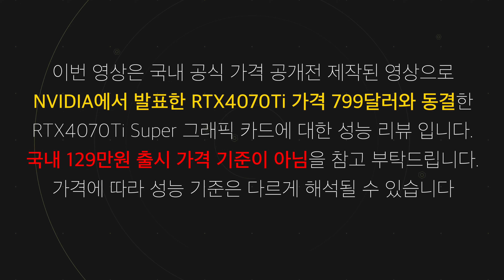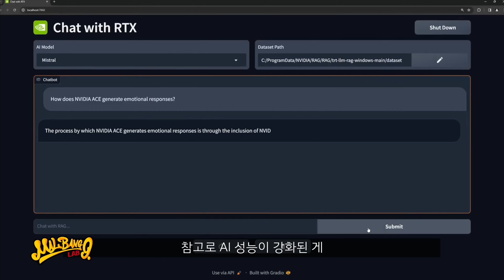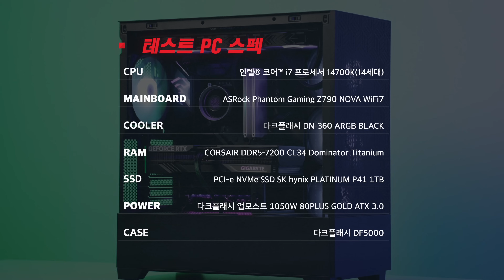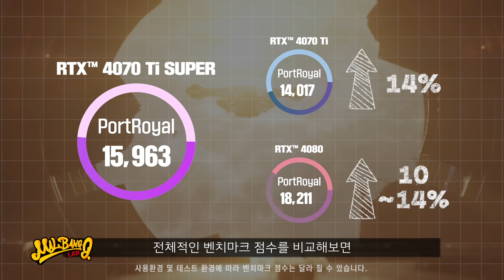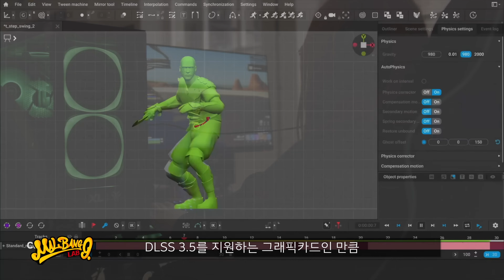RTX4070Ti Super 성능테스트 799달러 아니었어? 기가바이트 Gaming OC16G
■ RT4070Ti와 가격 동결이라고 좋아했는데 국내 출시 가격은 좀 다른 분위기 입니다.
국내 가격만 조금 떨어지면 괜찮은 모델 같은데.

■ 리뷰모델 GIGABYTE RTX4070 Ti Super Gaming OC 16G

■ 출시전 리뷰를 위한 제품을 제공받아 제작 됐으며 공정위 지침에 따라 영상내 표기 했습니다.